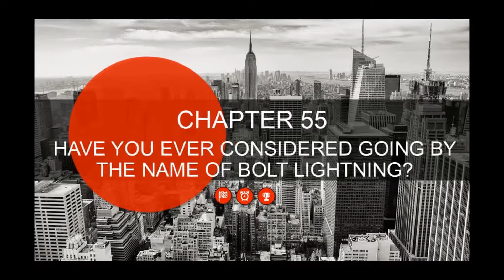ToWN Chapter 100